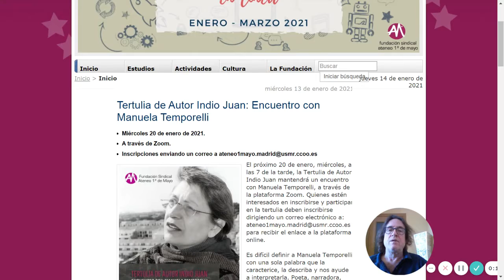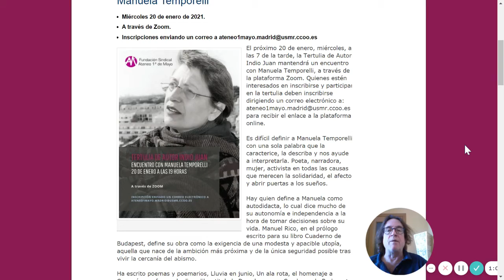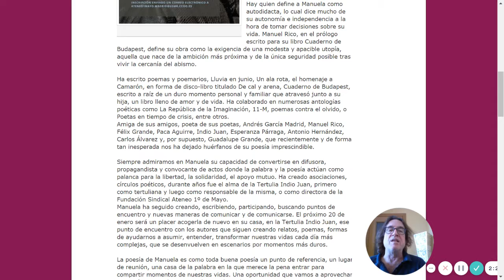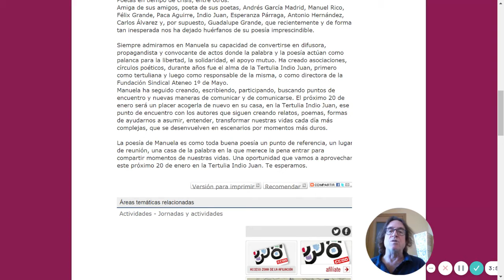Encuentro con Manuela Temporelli Tertulia Autor Indio Juan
Anuncio del encuentro con Manuela Temporelli en la Tertulia Indio Juan el 20 de enero de 2021